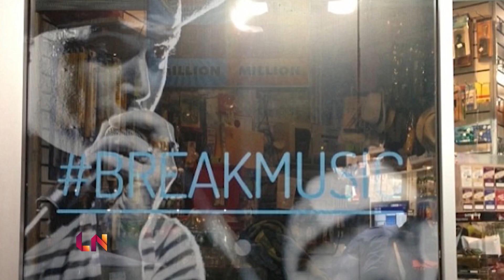Brian Sene Marc - The Breakout Actor From Nerve | LatiNation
We have one of those proverbial next big things, Brian Sene Marc. Now, growing up in Brooklyn wasn't the easiest thing for Brian Marc, but after deciding to move to California to pursue a music career, his life turned around. Not only did his music career take off as half of r& B duo Dementia and Sene, but he became an actor by chance getting a scene-stealing role in this fall's films White Girl and Nerve.